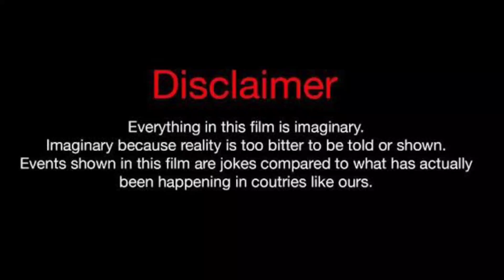Nyyear Price Vs Amber Tai (Kountry Wayne Member) Real Life Partners 2023